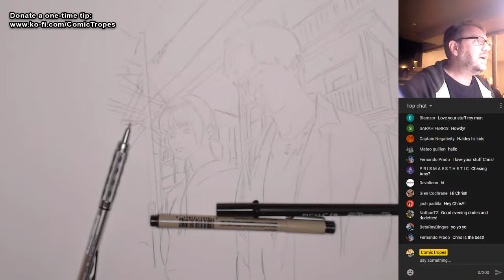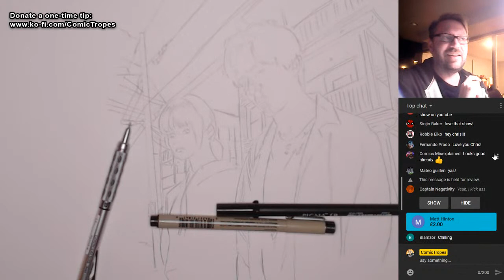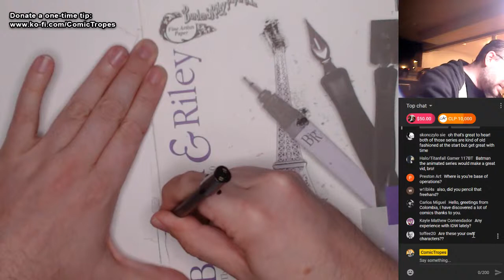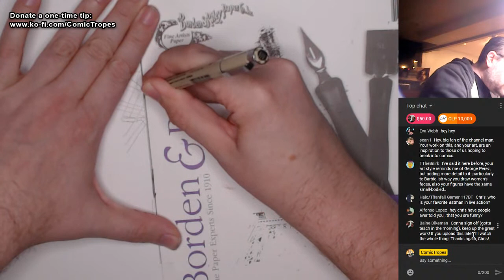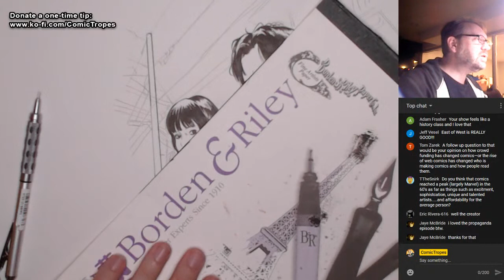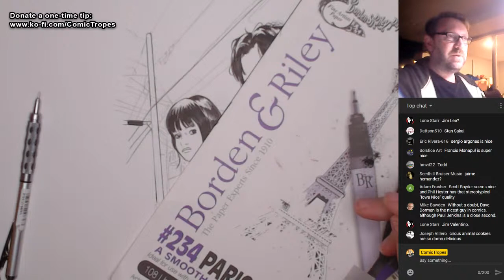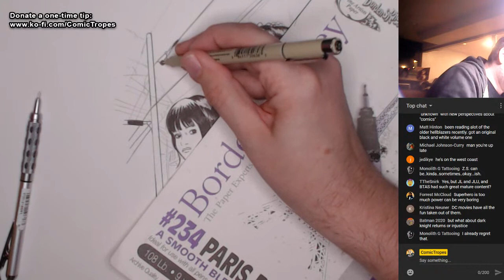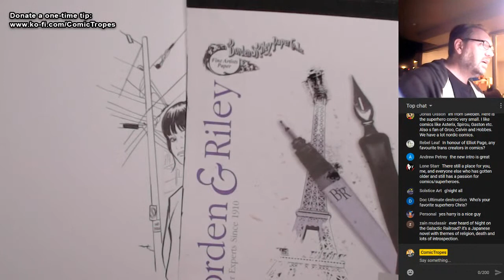ComicTropes Art Livestream - Wayne and Del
I'm inking Wayne and chatting about comics with y'all.